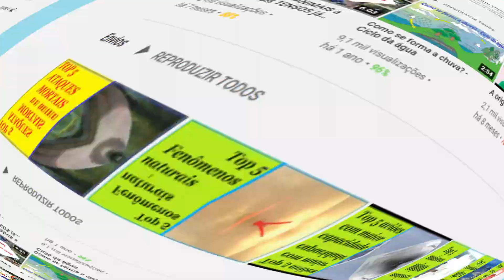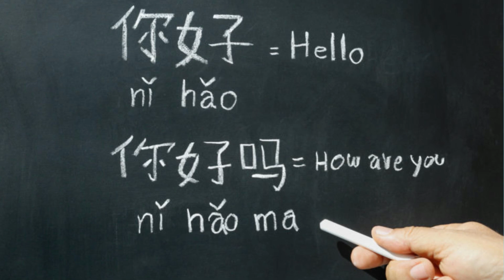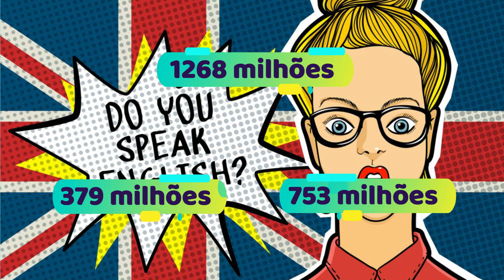TOP 05 das idiomas mais faladas no mundo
Olá tudo bem, bem-vindo ao canal BigMente, hoje vamos falar do top 05 das línguas mais faladas no mundo. primeiro eu quero agradecer aos 262 inscritos muito obrigado e se você não está inscrito vem fazer parte, bora para o vídeo.

Atualmente, existem, aproximadamente, 7,111 línguas vivas ao redor do mundo, porém, cerca de três mil correm o risco de sumirem nas próximas décadas, sendo que algumas já estão no desaparecendo. Veja agora top 5 das mais faladas

Em quinto lugar está o Francês (277 milhões de falantes)

Falantes nativos: 77 milhões

Falantes não nativos: 203 milhões

 Hoje é a língua oficial de 29 países em diferentes continentes. E considerado a língua da cultura e até mesmo do amor...